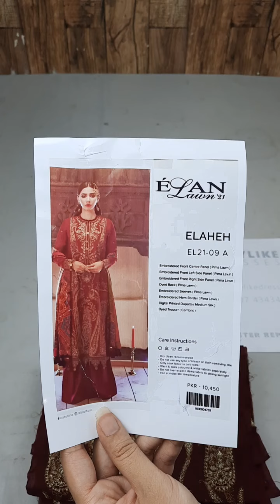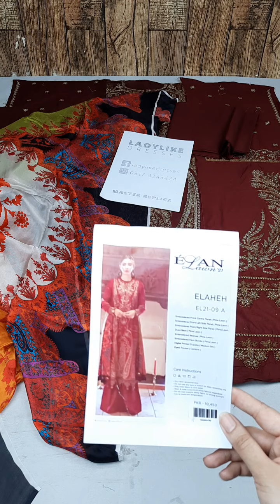ELAN Luxury Lawn (EL21-09 A) | Master Replica | Price Rs. 4,490/-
ELAN Luxuty Lawn Collection '21 (Master Replica) now available only

Price Rs. 4,490/- (FREE Delivery Nationwide)